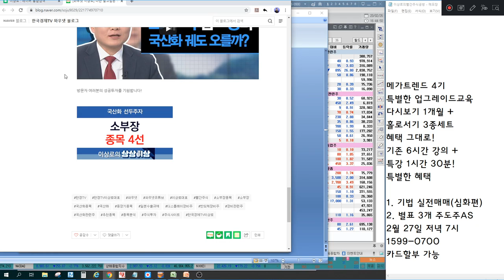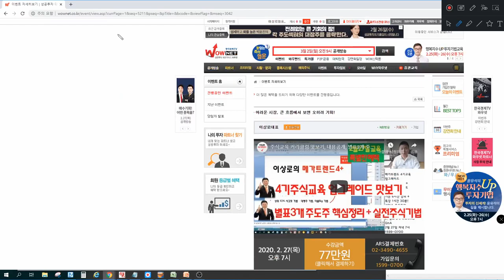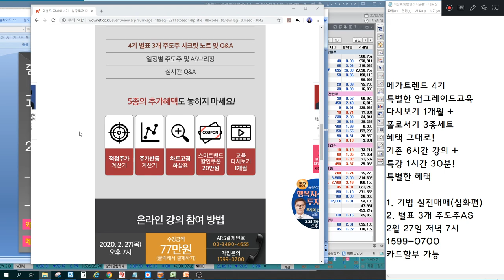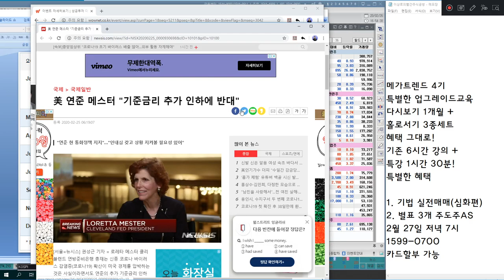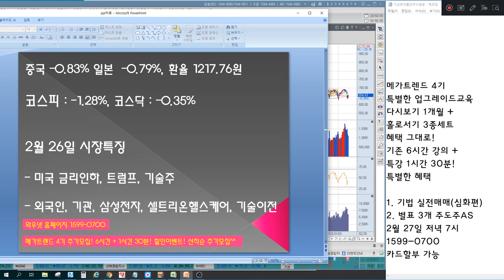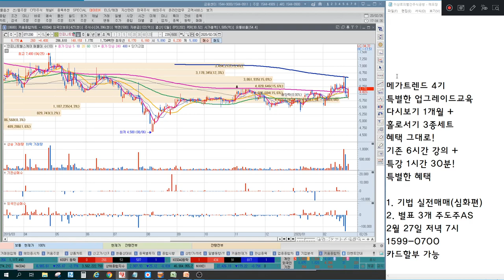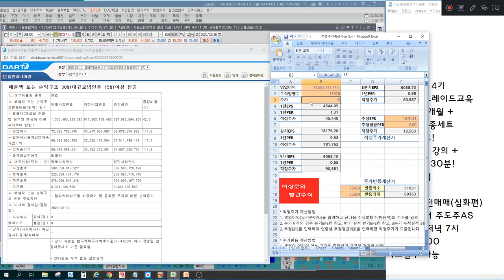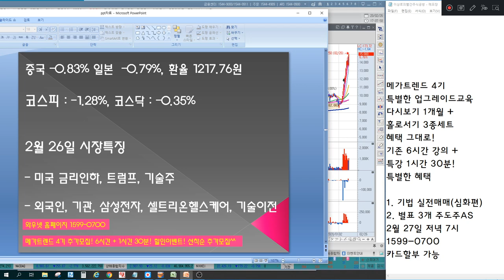셀트리온헬스케어,알테오젠,메드팩토,셀리버리 기술이전이 뜬다, 제약바이오학회일정 중요한 이유, 미국은 금리인하 할까? 삼성전자 바닥가격은? 언론에 나오지않는 특별한 마감시황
2016년 8개월간 303%의 수익률 신화
2018년 머니투데이방송 6개월 수익률 140%돌파

2월 26일 장마감후 꼭 알아야할 주식 마감시황과 내일장 관심주 5선 지금 확인하세요~

- 미국 금리인하, 트럼프, 기술주
- 외국인, 기관, 삼성전자, 셀트리온헬스케어, 기술이전